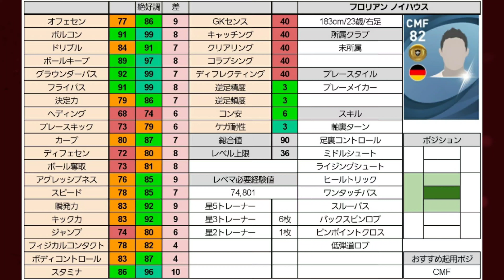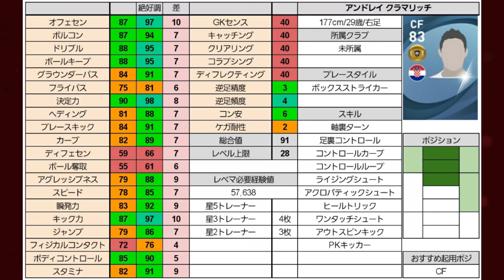【6/17新搭載】EUROの影響で搭載された有能金玉まとめ【ウイイレアプリ2021】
こんにちはおばめです！
今回は6/17新搭載の強すぎる金玉を見ていきましょう！
EURO週間FPよりあつい
マッツフンメルスの能力も見ていきます
今日も声小さめです🙏

フロリアンノイハウス
ダニオルモ
アンドレイクラマリッチ

日　銀玉紹介
月　白玉紹介
火　銅玉紹介
水　銀玉紹介
木　金玉紹介
金　白玉紹介
土　銅玉紹介

有能金玉

有能銀玉

有能銅玉

有能白玉

2枚確定スカウト

リクエスト

ネタ系